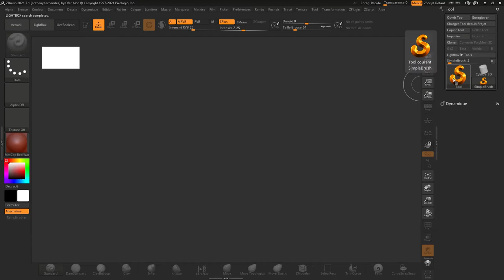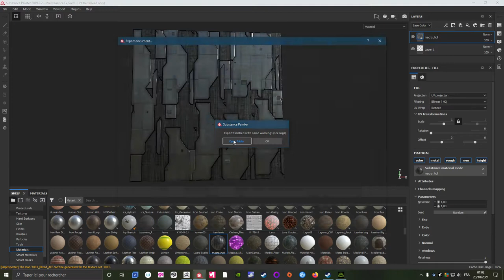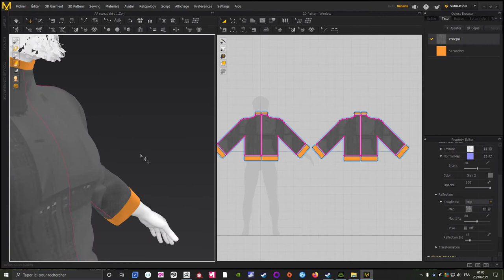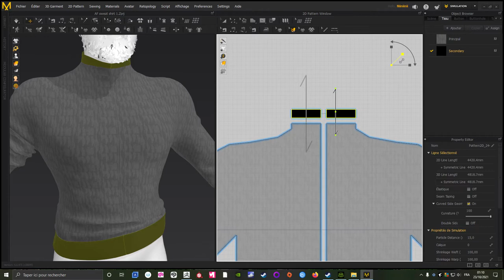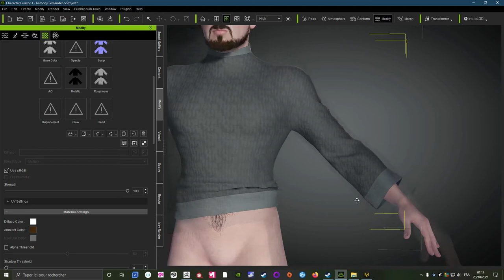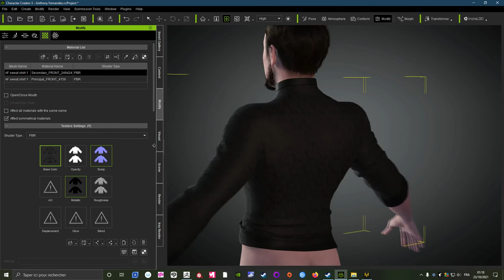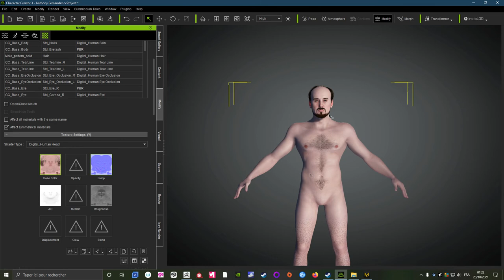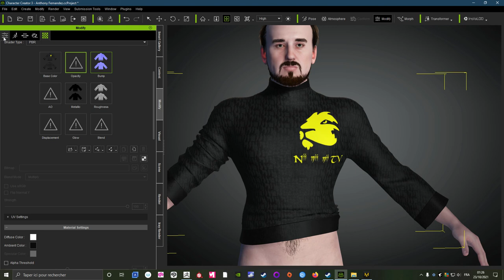Substance Textures inside Marvelous Designer EASY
this is the method i use inside Marvelous Designer to put Substance painter textures inside for texturing clothes directly with marvelous ^^